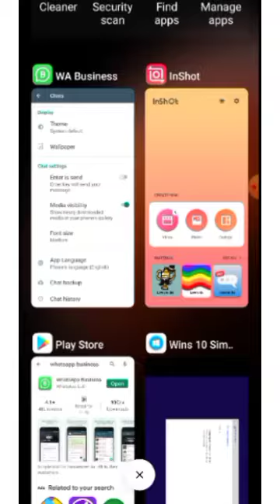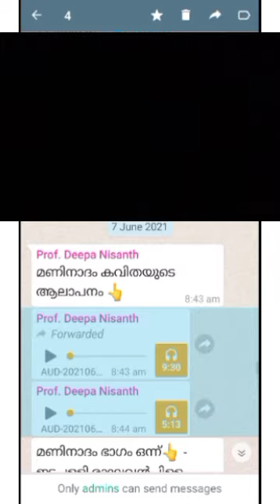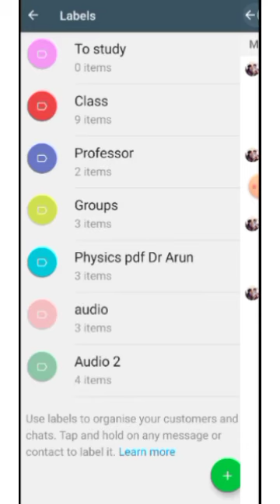How to organize classes in whatsapp?(for students)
As classes are now online, there is a need for organizing the classes for better access. This video hopefully will save your time and you can use more of your time for study...